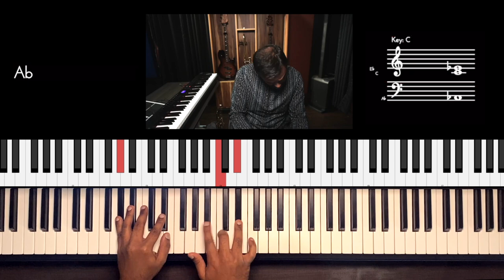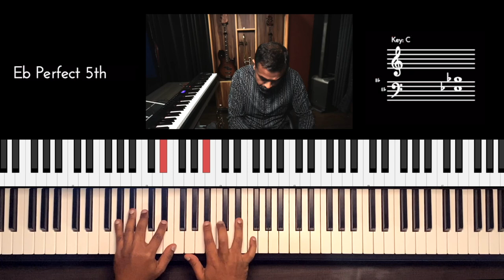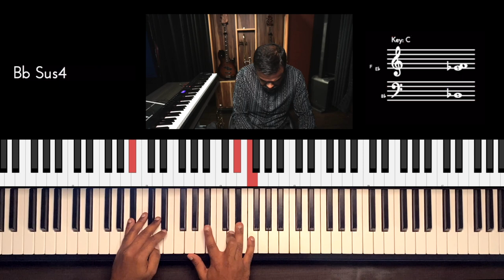Riff #2642 - Jason Zac